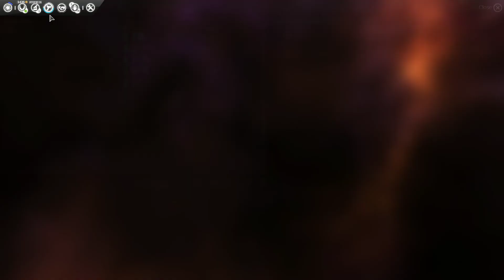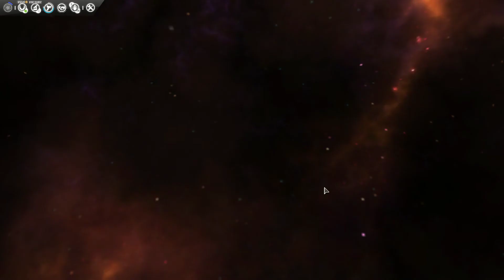Let's Play Endless Space Disharmony Part 15 Pilgrims - No commentary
Endless Space

This galaxy is ancient, and its first intelligent life was the civilization we call the Endless. Long before our eyes gazed upon the stars they flew between them, though all that remains of this people is what we call Dust. A substance found scattered or in forgotten temples, it once gave powers to admirals and galactic governors. The galaxy will belong to the faction that can take control of the Dust and uncover its secretsc

A Born Leader: Guide one of eight civilizations as you strive for galactic dominion. Will you control the entire galaxy through subtle trade and diplomacy, explore every corner of the universe to find powerful artifacts and resources, overwhelm other civilizations with your advanced technologies, or destroy your enemies with massive armadas?

Endless Discoveries: With hundreds of star systems to explore, different planet types, luxuries and strategic resources to exploit, the mysteries within the Dust to master and a host of strange scientific phenomena to deal with, the player will have no lack of challenges. Hire heroes to become fleet admirals or system governors and discover five hero classes and their unique ability trees and specializations.

Space Opera: Experience Endless Space with state-of-the-art graphics and interface, switch between strategic battle decisions and long-term planning. Optimize each fleet for epic battles around contested stars. Create the perfect combinations from dozens of unique ships per civilization. Customize your ship with modules, armament, engines and special mods. The player has a plethora of choices of how to best destroy or dissuade his enemy.

Take on the Universe: Play against up to seven opponents and build up ? or break ? alliances at will. Discover an innovative and dynamic simultaneous turn-based gameplay. Permit instant jump-in for your ongoing online games. Define your own custom civilizations and confront the ones created by your friends.

Endless Replayability: Control every new gamefs scope, from a quick match-up to an endless war. Generate an infinity of random galaxies where every start begins a new adventure. Modify the size, shape, density, age and a lot more to create your ideal galaxy. Choose from different victory conditions and adapt your strategy on the fly.

This game was made by Amplitude Studios. You can get the game on steam

PSN: Vlodril
Steam: Vlodril
Twittter: Vlodril